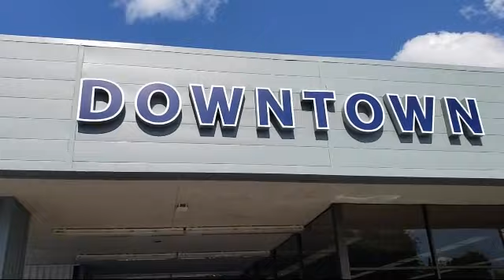2019 Tesla MODEL 3 Sedan Long Range Sacramento Roseville Elk Grove Folsom Stockton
2019 Tesla MODEL 3 Sedan Long Range Stock Number: 54V10002 Vin:5YJ3E1EB9KF392379.

Downtown Ford
525 N. 16th Street